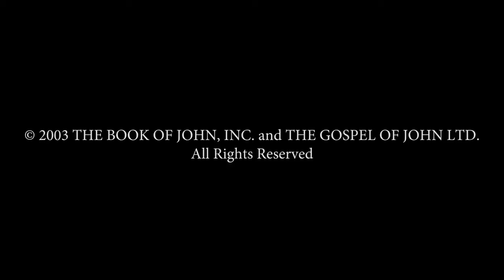May 16, 2021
Persian Jesus Film clip no 16

ماری و مارتا عزاداری می کنند